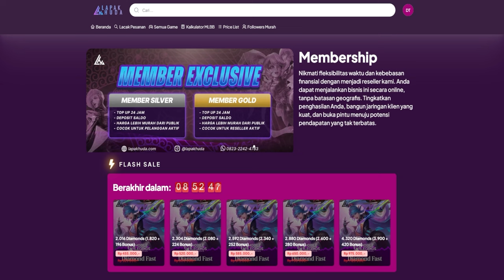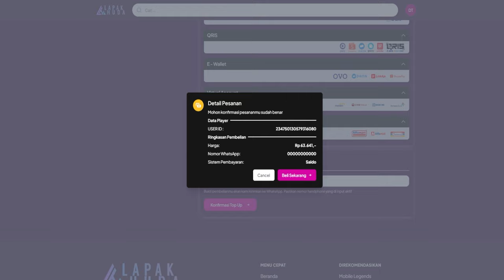LOST ABYSS CRUISE Season 3 CHAPTER 16 (Hard Stage & Boss) - METAL SLUG AWAKENING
REKOMENDASI TEMPAT TOP UP GAME MURAH & AMAN